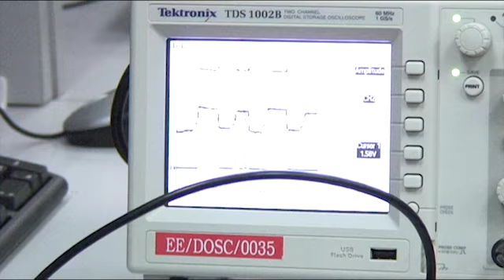Ng Ern Yik - MEng Electrical and Electronic Engineering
Undergraduate student, Ng Ern Yik, talks about his experience studying for the MEng Electrical and Electronic Engineering at The University of Nottingham Malaysia Campus.